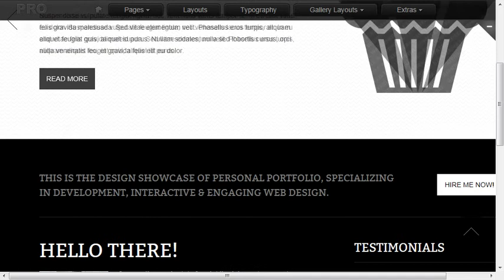Design Studio Website Template